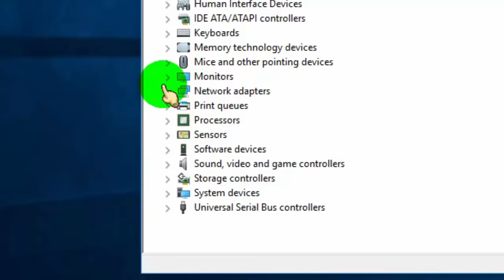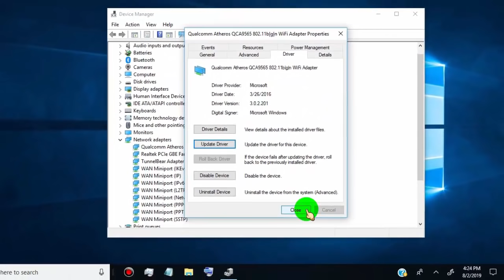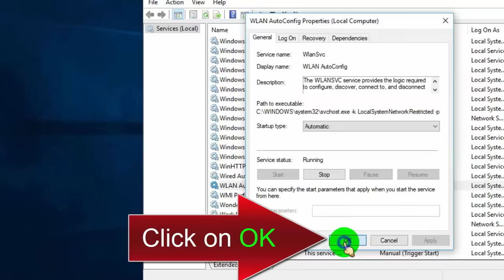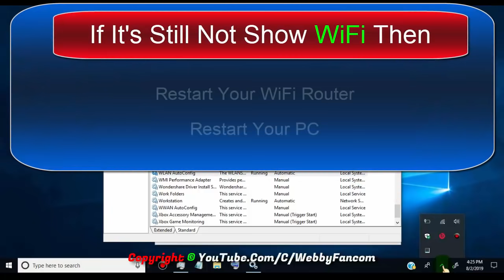WiFi not showing in Laptop and PC any windows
WIFI Option Not Showing on Windows 10, 11 ( Easy Fix ) Works in 2024 how to fix Wi-Fi problem Fixed WIFI Network Not Available Please like & share this video There Are Two Method To Fix Error Like WIFI Option Not Showing on Windows

★ Method 1 Update Your WIFI Adapter
- Open Device Manager
- Click on Network Adapters
- Right Click on First One Which WIFI Adapter
- Click on Properties
- click on Driver and then Click on Update Driver
- Click Search Automatically Update Driver Software
- Close the window
- Check if it's work

★ Method 2: Restart WLAN Auto Config
- Open Task Manager
- Click on Services
- Click on Open Services
- Find WLAN Auto Config
- Right Click on WLAN Auto Config
- Select Startup type as Automatic
- Click on Start
- Click on Apply and then ok
- Now fixed the error "WIFI Option not showing on Windows 10"

If Still Error Show Then Restart Your WIFI Router and Restart Your PC / Laptop / Computer.

★ How to Fix Missing Network Adapters on Windows 10 | Enable WIFI Network Adapter from BIOS Settings

wifi not showing in windows 10, wifi option not showing in windows 10, windows 10 wifi not showing

★ More Videos on Windows 10